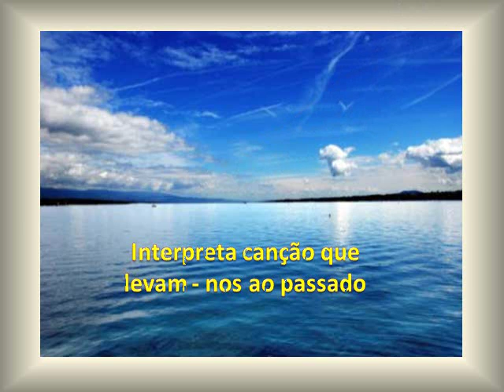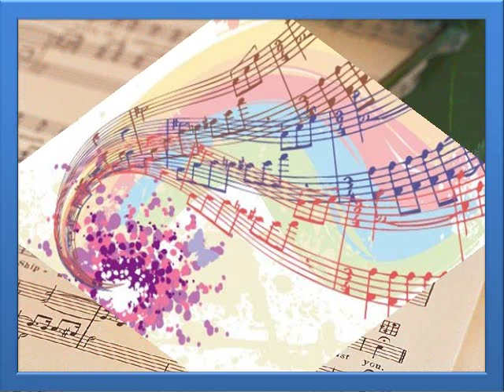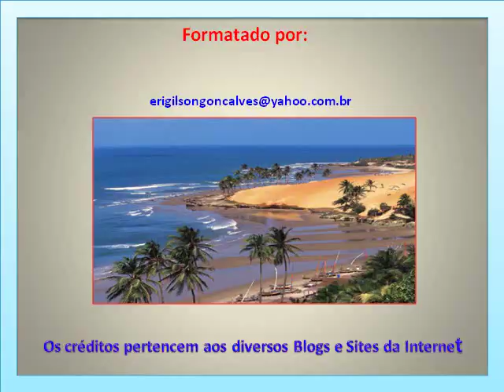LA MER - RAY CONNIFF - 219 - INSTRUMENTAL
Canção belíssima e  executada por uma orquestra divina. Ao som dessa canção quantos de nós murmuramos "juras de amor".